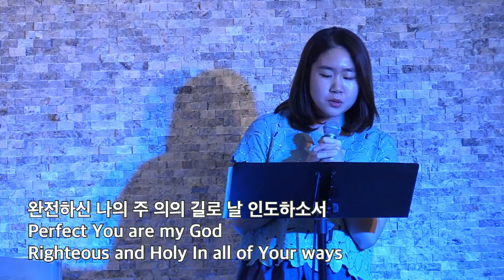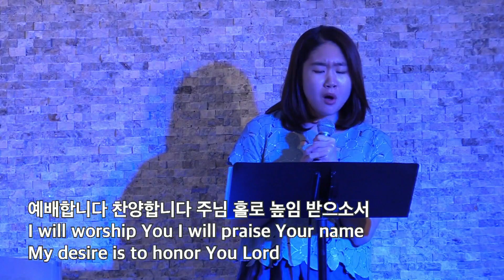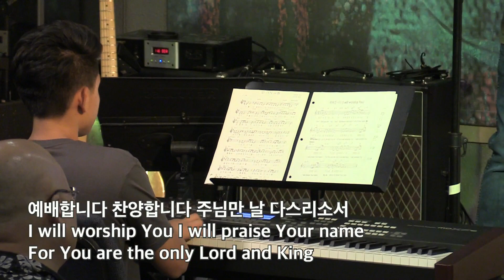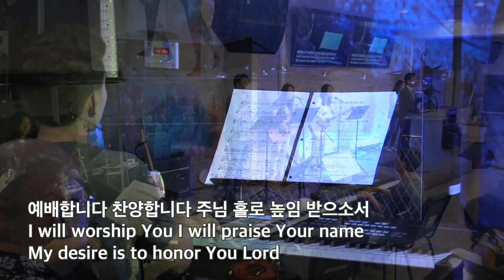주님이 함께하는 교회 박성수 목사 "사람들이 실패하는 이유를 아는가?" Do You Know Why People Fail?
역대하 2 Chronicles 29 : 1 - 11